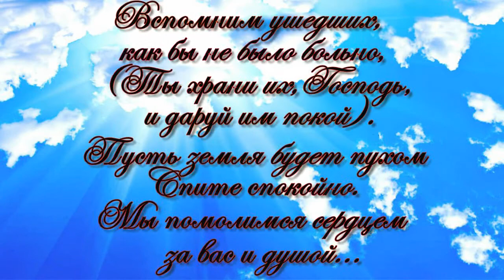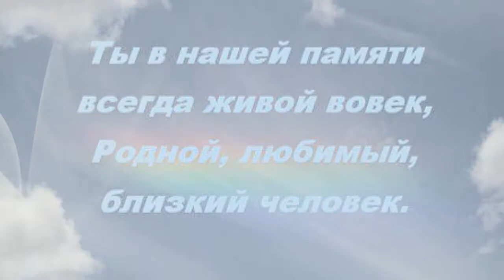скорбим и помним